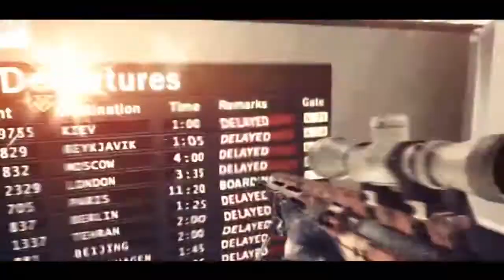Team Diverse | WE ARE DIVERSE #4 | Teamtage [2014]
WE ARE DIVERSE #4 [reupload]

team, diverse, supremacy, teamtage, we, are, diverse, diversity, sniper, trickshot, call of duty, cod, clips,